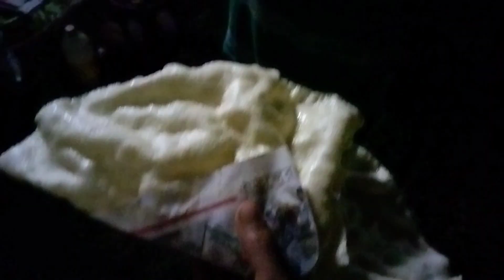আজকে গ্রামের ঠাকুর দেখতে গেলাম।